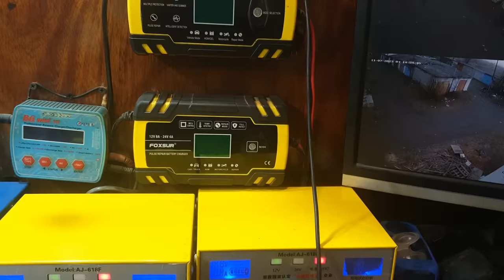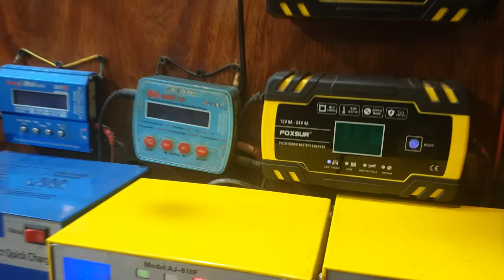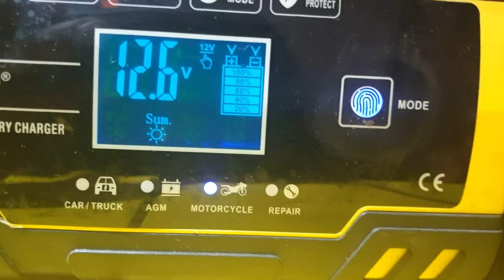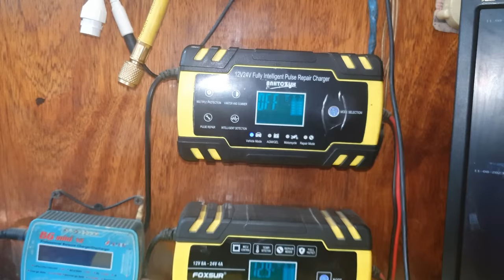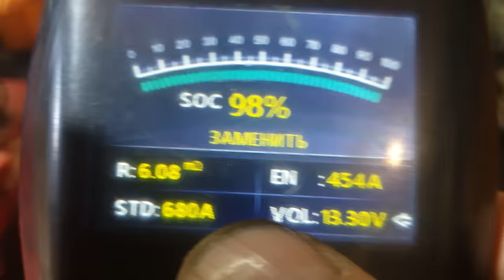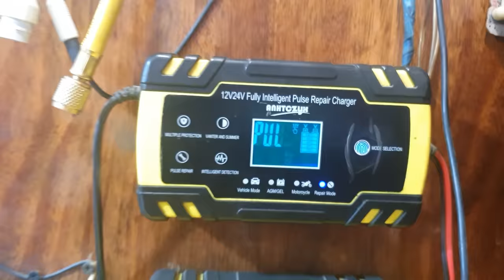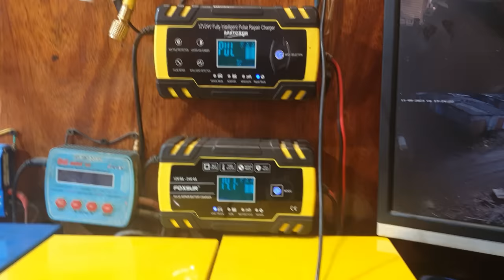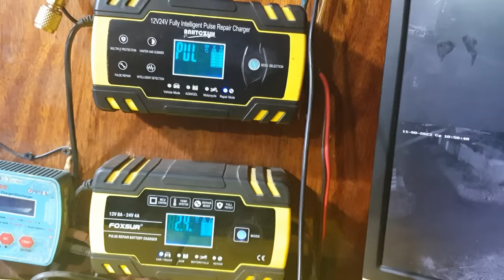Возможности китайских зарядных устройств типа FOXSUR.Часть первая.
В трёх роликах сделал подробный анализ возможностей и постарался продемонстрировать способности китайских зарядников.